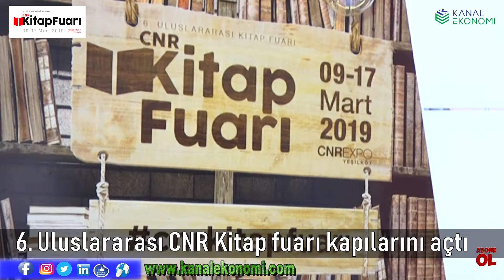CNR İstanbul Uluslararası Kitap Fuarı CNR Expo Yeşilköy'de kapılarını açtı...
Açılışını AK Parti İstanbul Büyükşehir Belediye Başkan adayı Binali Yıldırım'ın yaptığı fuar 9-17 Mart 2019 tarihleri arasında CNR Expo Yeşilköy'de!.